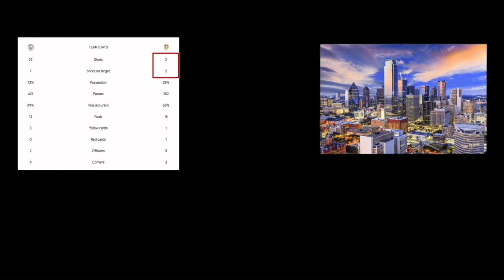Stuart Dallas single-handedly takes down Manchester City, a breakdown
STUART DALLAS, the man, the myth, the fantasy premier league legend. Watch him single-handedly take down Manchester City in this surprising premier league result. Is he criminally underrated, or is he actually overrated?